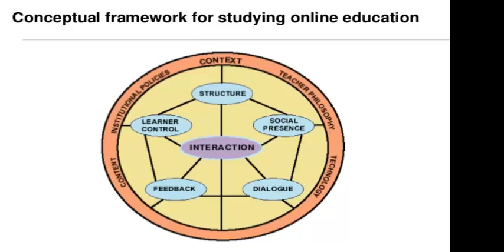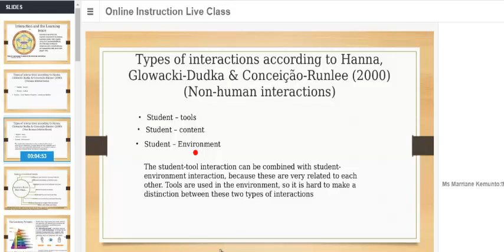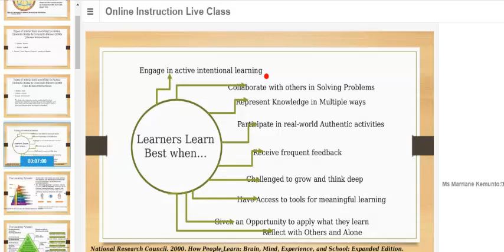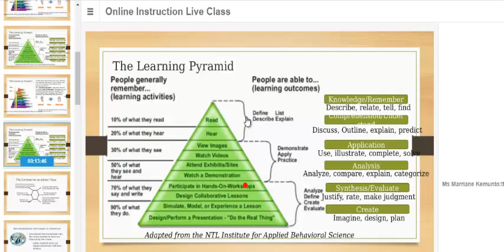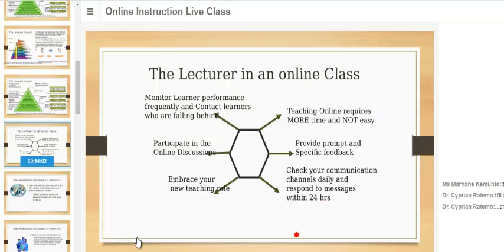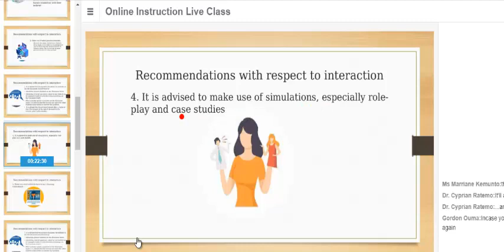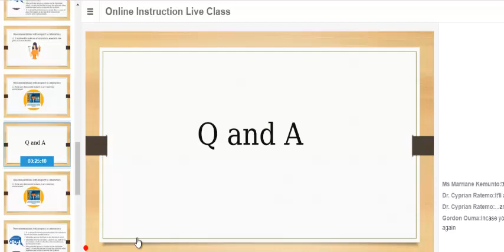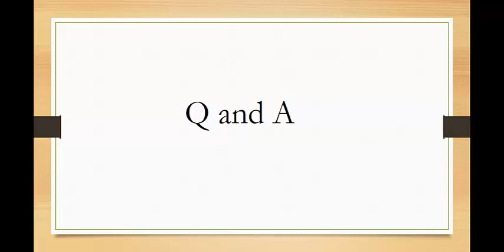Kisii University Webinar, Interaction in an Online Course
A webinar at Kisii University discussing Online Interaction. The discussions focus on how lecturers can achieve interactive Online classess.